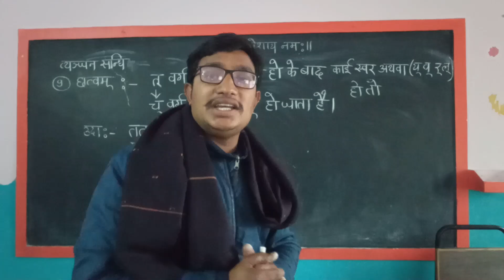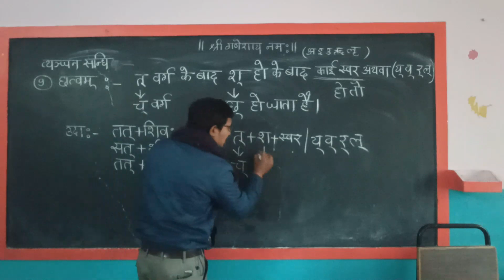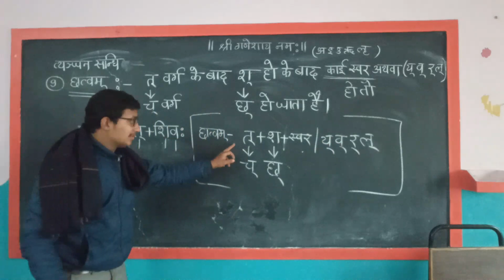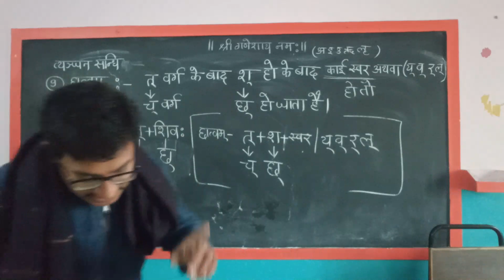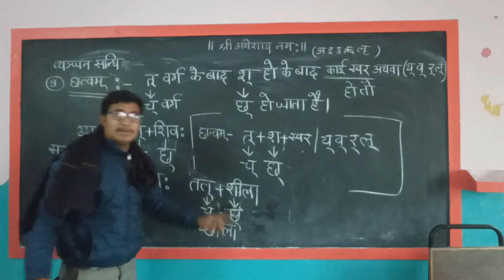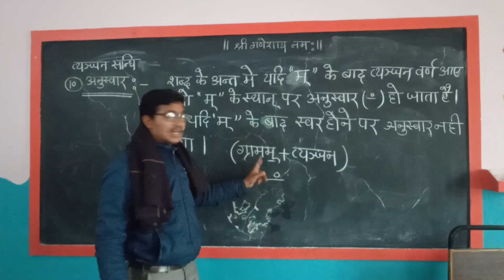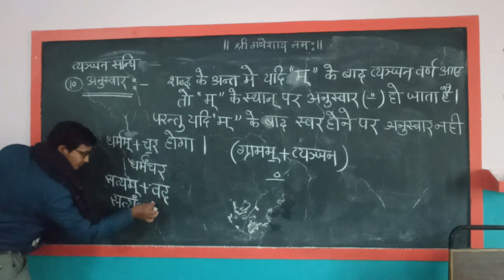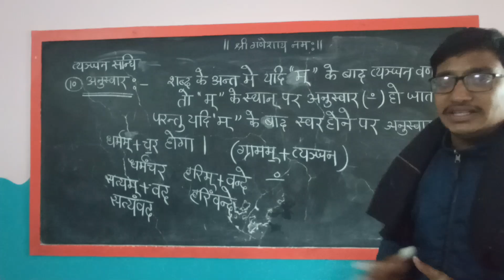sandhi 9 10